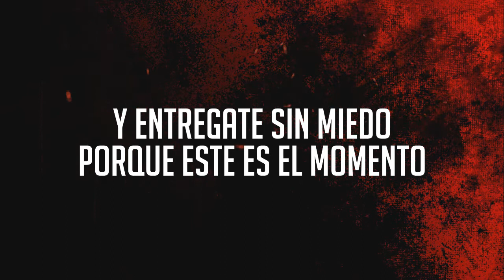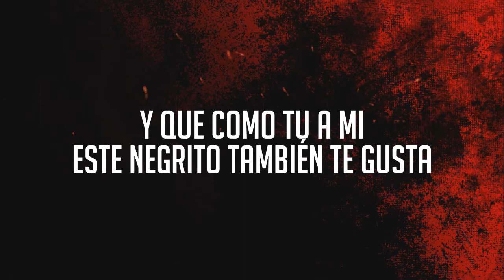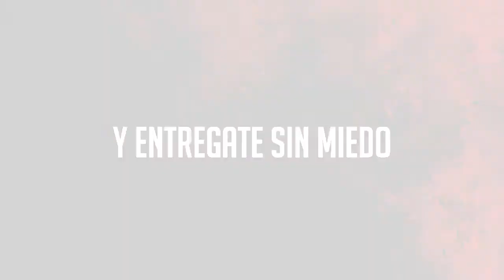ME GUSTAS💕 - Xavi - (Lyric Vídeo) - (Prod. MesíasUN) - Rap/Pop 2017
►Vídeo Lyric: EXCLUSIVO - Design by: Jesuss Araujo

¡ESPERO LES GUSTE EL TEMA & LO COMPARTAN EN SUS REDES!
¡SALUDOS & BENDICIONES PARA TODO

R&B desamor PORTA 2014,musica romantica,pista de rap romantico 2014,la mejor cancion de rap,
freestyle,batallas de freestyle,batalla de rap,rap improvisado,musica triste,musica
bases rap romantico canciones rap romanticofrases rap romanticoletra rap romantico musica rap romantico videos rap romantico ropa rapero
rapero español musica raperolos rapero
musica la mejor la mejor musica para descargar
JESSE & JOY MIX SALSA 2013 MIX VICENTE FERNANDEZ MIX JUAN GABRIEL
MIX BANDA EL RECODO MIX CUMBIA 2013 + LINK DE DESCARGA
COMO TENER MAS VISITAS EN YOUTUBE
TENER MAS SUSCRIPTORES EN YOUTUBE
DESCARGAR PELICULAS GRATIS EN YOUTUBE
GANAR DINERO EN YOUTUBE
SER PARTHNER DE YOUTUBE
DESCARGAR MUSICA DE YOUTUBE
GRAVAR UNA CANCION
AFINAR LA VOZ
USAR MELODYNE
USAR AUTOTUNE
Te amo en silencio Rap romantico 2013 Mc Ras-Hop letra
PORTA-NEW DISC rap romantico 2016.